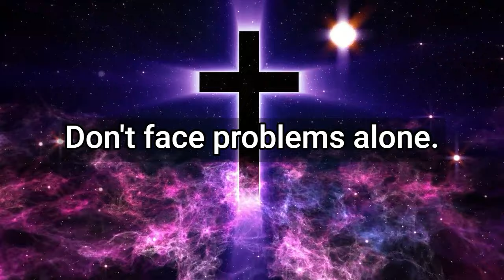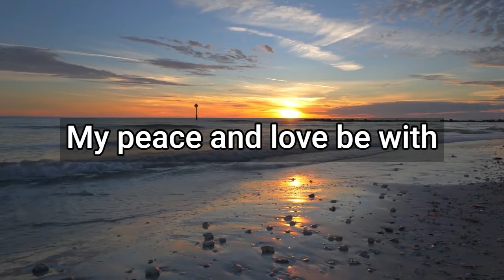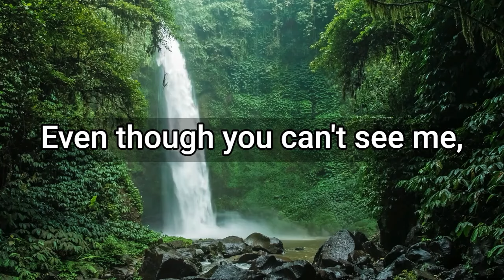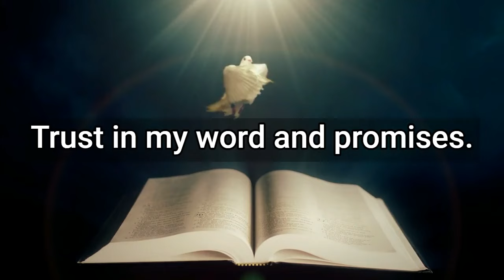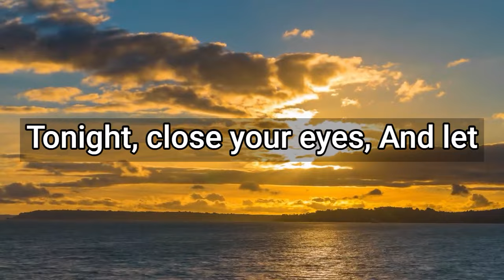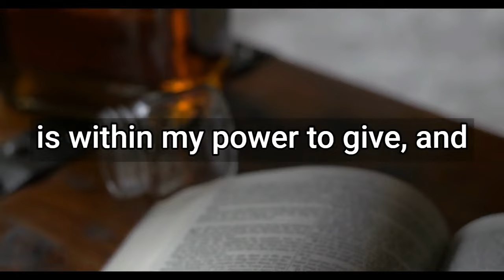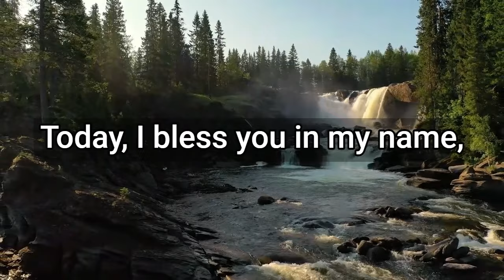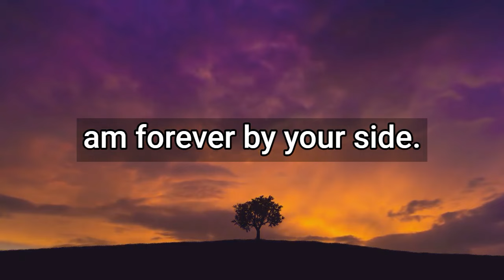Don’t Ignore These Signs I HAVE A PLAN FOR YOU GOD SAYS - Joel Osteen Sermon Today